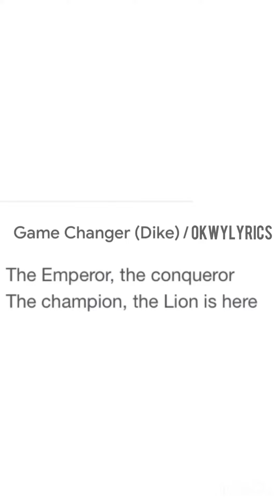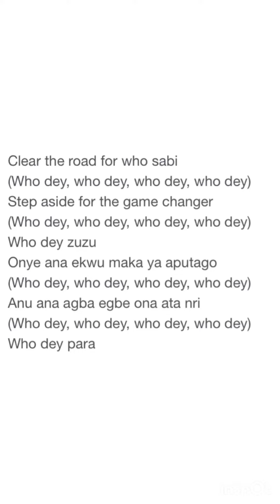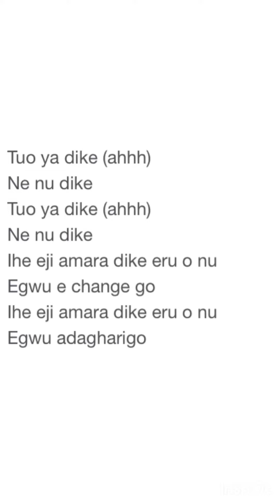Chinedu Okoli Aka Flavour. A superb artist blessed is fans, making them shout “TUO YA DIKE” lyrical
Chinedu Izuchukwu Okoli, better known by his stage name Flavour N'abania or simply Flavour, is a Nigerian singer. He began his musical career as a drummer for a local church.
Blessed is fans with a vibe a “GAME CHANGE”
Magnificent lyrics by Okwylyrics

One love over here ❤️❤️❤️